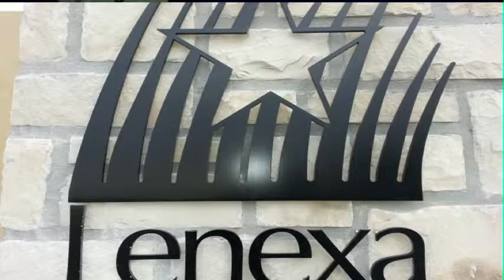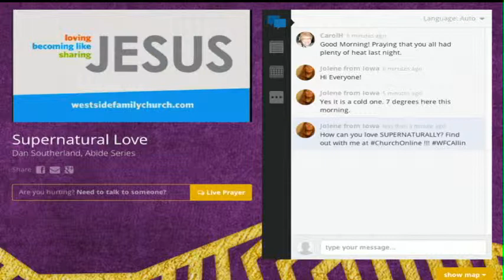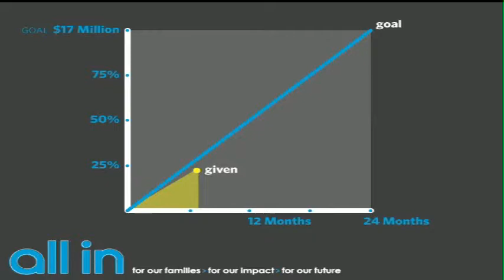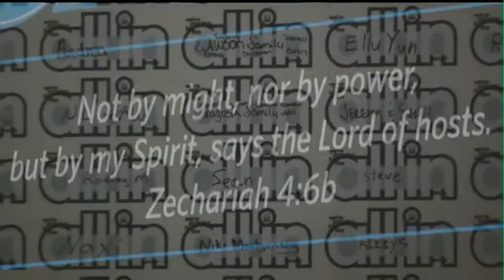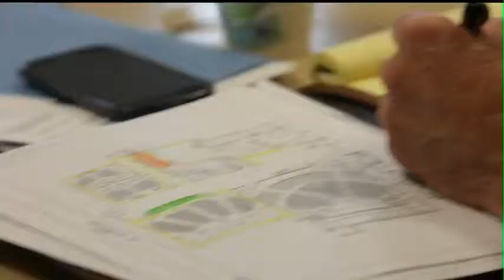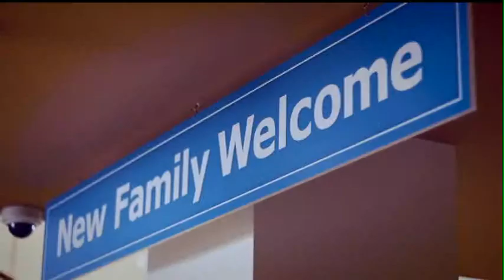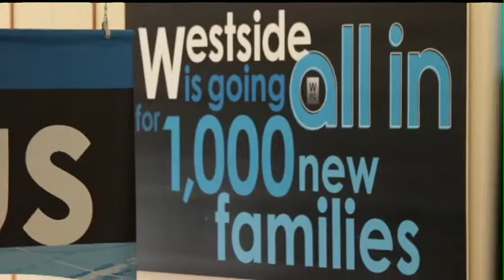all in: update from Dan November